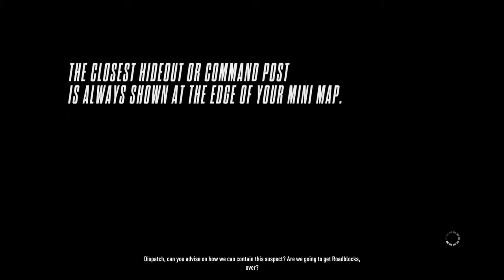Need for Speed™ Rivals EASY BUT A TAD BREEZY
Fav car, Sesto by far, so far, when I face the best Rival I'll find out   "?